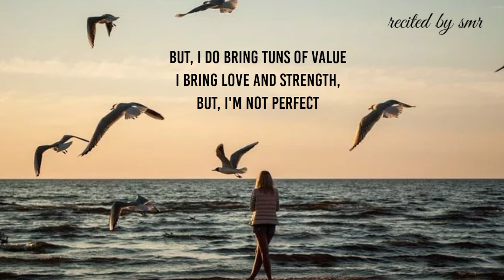I'm not everyone| English motivational poem author - Sylvester MCnutt| female voice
Poem in this video- I'm not everyone
Authur - Sylvester MCnutt
voice - smr

Do check my playlist for best hindi motivational/ inspirational poems

Hope you'll like this playlist too...

SMR smrity